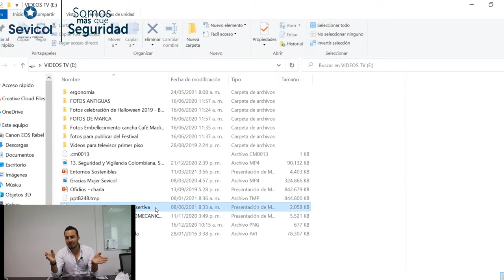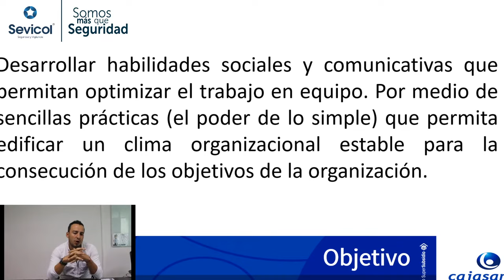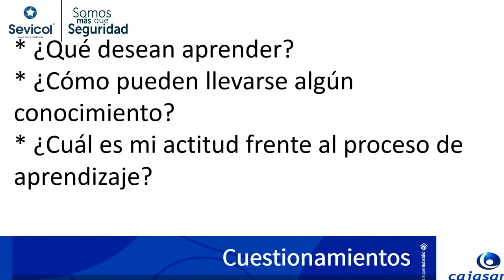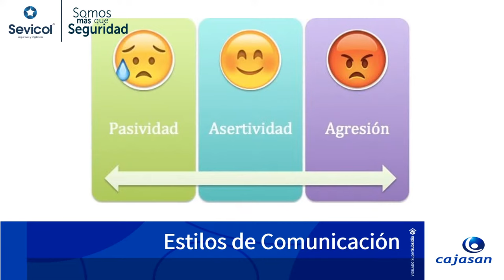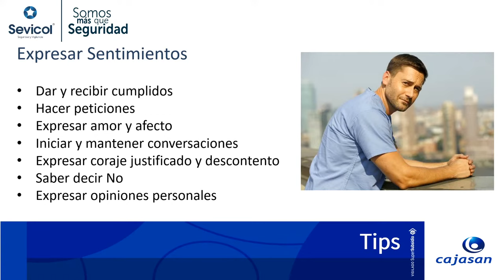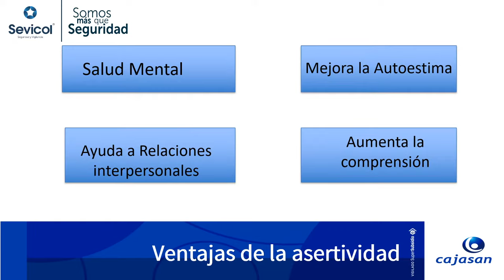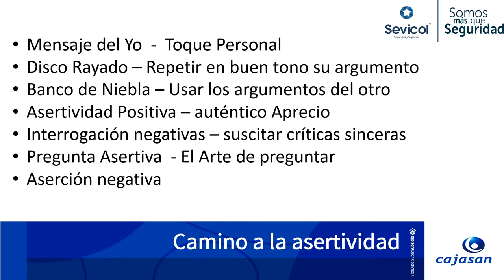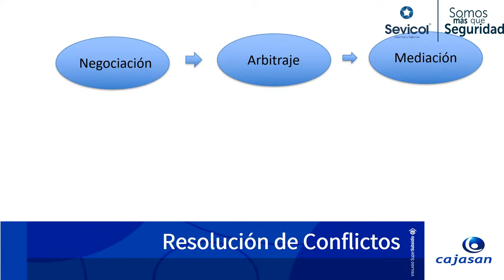TALLER: COMUNICACIÓN ASERTIVA Y RESOLUCIÓN PACÍFICA DE CONFLICTOS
Espacio de formación dirigido al personal de nuestra compañía y sus familias.